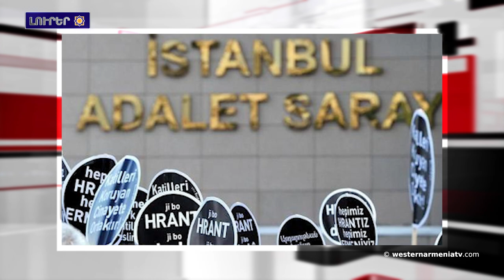Օգիւն Սամասթի գործով ժամանակավրեպութեան պահանջ՝ Տինքին սպանութեան դատավարութիւնը կը շարունակուի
1.Արեւմտեան Հայաստանի հայերու բնիկ խորհրդարան
2.Օգիւն Սամասթի գործով ժամանակավրեպութեան պահանջ՝ Տինքին սպանութեան դատավարութիւնը կը շարունակուի
3.Քիւթահյային մէջ յարգանքի տուրք  Կոմիտաս Վարդապետը
4.Արեւմտեան Հայաստանի զաւակները.Արթուրո Սարուխան
5.Փերայի Մխիթարեան դպրոցը. Կոստանդնուպոլիս
6. Արդահանը զգաց ձմրան շունչը
7.Կրնայ ծաղր թուալ, որ COP29-ը անցկցուելու է Ատրպէյճանին մէջ, որու արտահանման եկամուտներու 95%-ը կը ստացուի նաւթէն ու գազէն. Coda